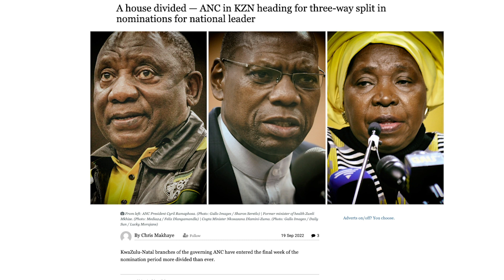PREDICTIONS OF PROPHECIES UPDATE | JAGERSFONTIEN PROPHECY | ANC & COSATU | HIS MAJESTY KING SOMNALA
HIS MAJESTY KING SOMNALA WORLD OF PLENTY DAILY THOUGHT 28 SEPTEMBER 2022
PREDICTIONS OF PROPHECIES UPDATE | JAGERSFONTIEN PROPHECY | ANC & COSATU